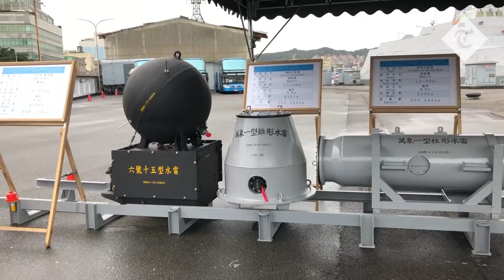Taiwan's military puts on show of force as threats rise from China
The local Irish pub, O’Donoghue’s, was one of the first buildings to fall as a military assault overran a small town in southern Taiwan this week in a barrage of deafening explosions and gunfire.

Moments earlier, a camouflage armoured vehicle had barged down an entrance road and heavily armed troops burst from the surrounding forest, sprinting over to lay siege to the streets.

Reebark Coffee, a café with a resemblance to Starbucks, went down in the same puff of red smoke as the pub. But the 7-Eleven convenience store was spared, thanks to a sniper firing shots from a second-floor window at soldiers wielding grenades.

The infantry, however, were uninjured as there were no live bullets in this fast-paced drill that used laser technology to practice repelling a ground force invasion by the Chinese army.

The mock 20-minute urban warfare exercise at a sprawling, leafy infantry compound in the city of Kaohsiung, comes against a backdrop of rising invasion threats from neighbouring China.